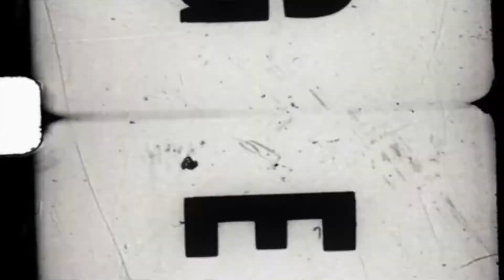Shruthi and Anuranjan: Wedding highlights